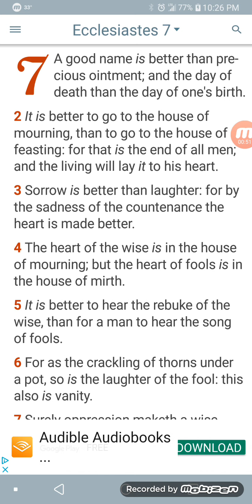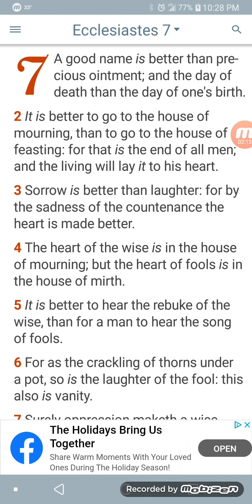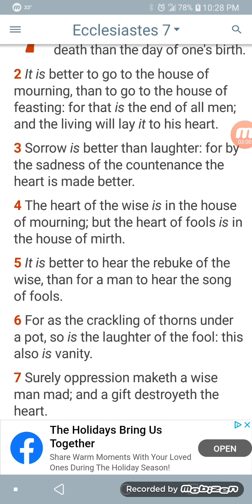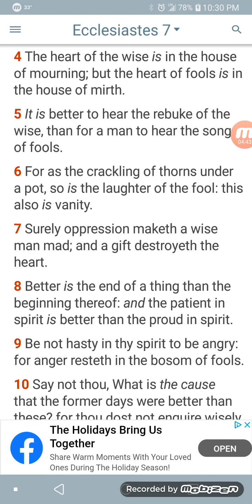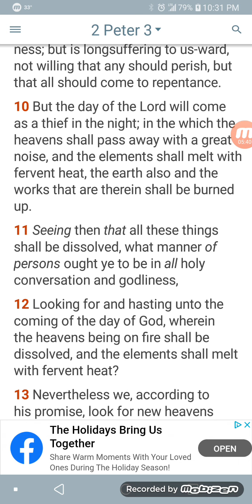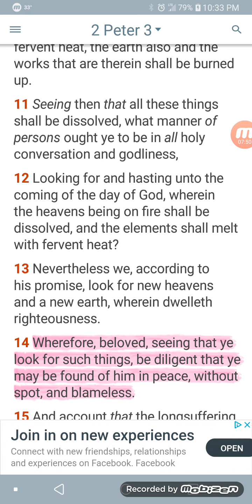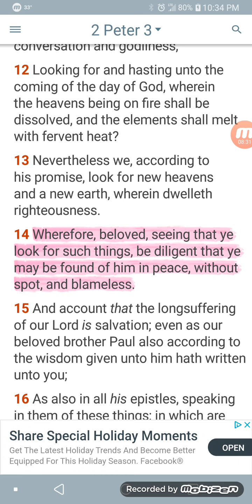Knowing the times what spirit should u be in?